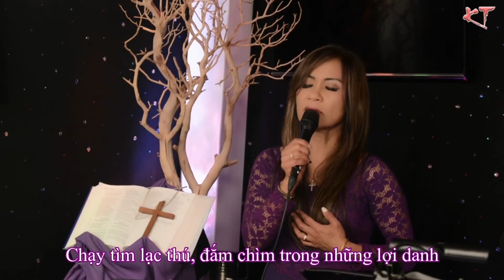HẠT BỤI ĐỜI CON - DẤU CHÂN Trình bày : KIM THÚY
HẠT BỤI ĐỜI CON
Sáng tác : Dấu Chân
Tiếng hát: Kim Thúy
Hòa âm - Phối Khí : đỗ Tùng
Trích trong livestream Những Nốt Nhạc Thiêng do Nhạc Dân Chúa thực hiện taị Nam California, USA. Mùa Chay 2021